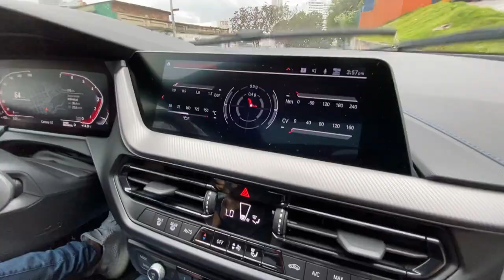¿Por que Bmw? | Bmw 218i GranCoupe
Probamos el nuevo sedan compacto de la marca bávara, motor 3 cilindros con 140 Hp, espacio suficiente para toda la familia y una maletero de 430 litros de capacidad.
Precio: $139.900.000